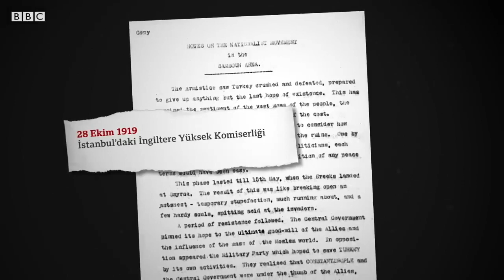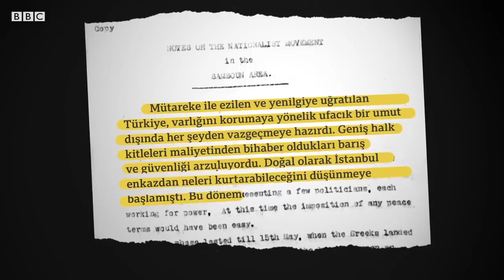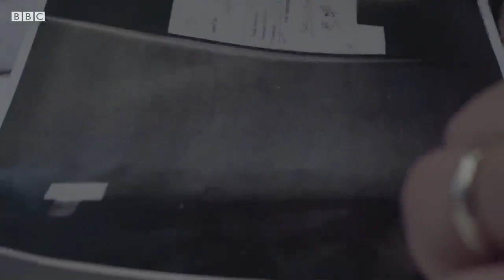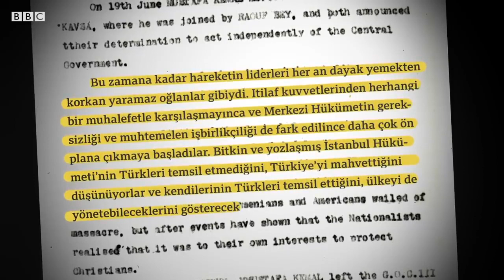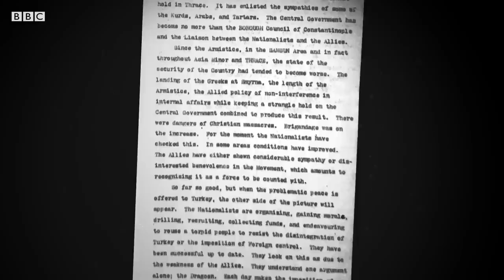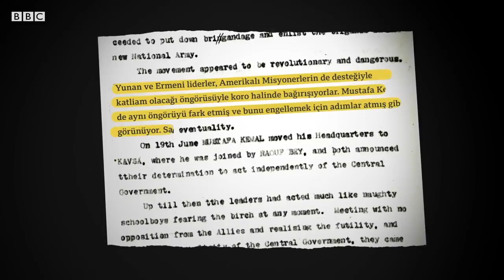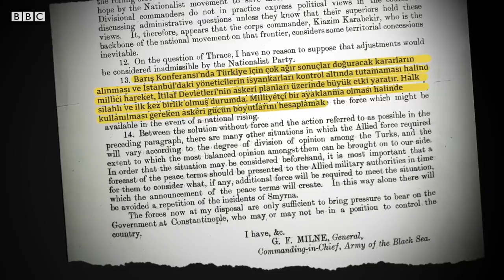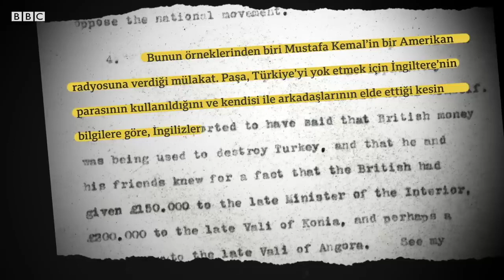İngiliz istihbarat belgelerinde Mustafa Kemal